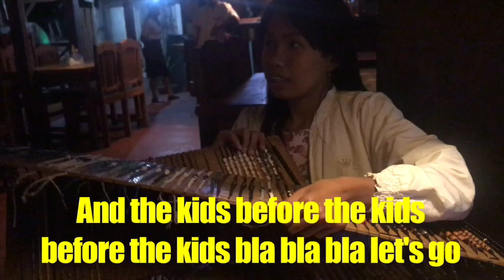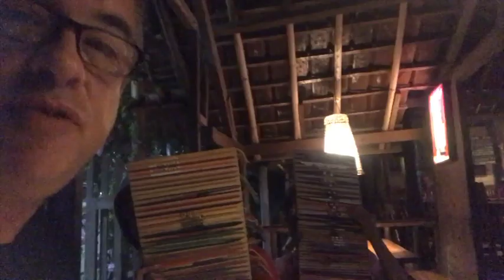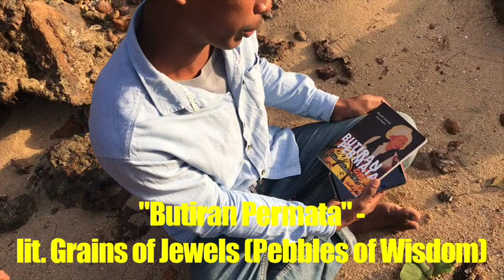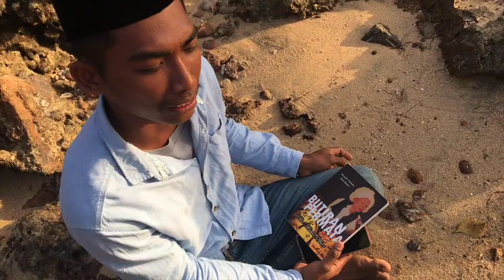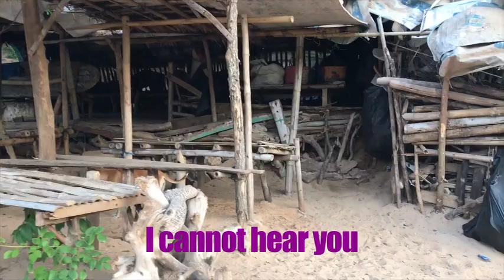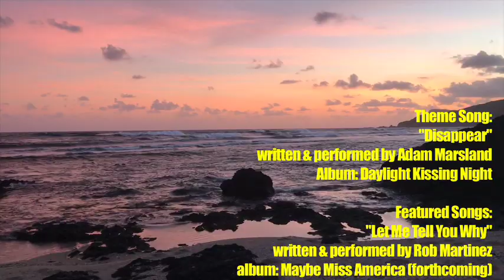ADAM WALKS AROUND Ep. 18 "The Monkeys of Psychedelic Rock" (Lombok, Indonesia)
Cute kids selling trinkets and hostile monkeys complicate Adam's attempt to explore the beaches of Lombok.

Follow on Instragram: Adam_Walks_Around

Musician/writer/world traveler Adam Marsland's new YouTube series ADAM WALKS AROUND takes us around southeast Asia, and ultimately all over the world, one footstep at a time.